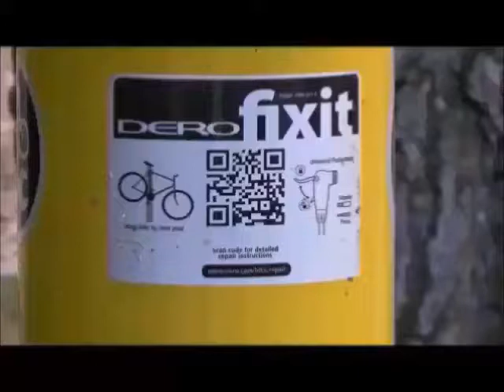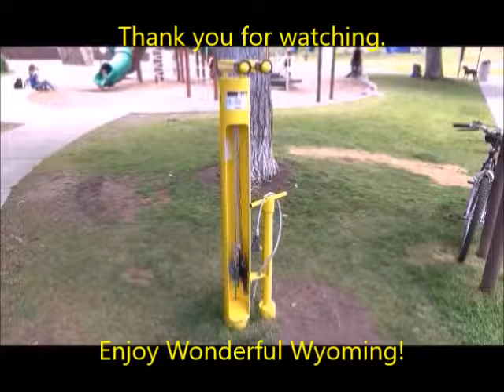Jackson Hole bike path repair stations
These "Fixit" stations are located throughout the Teton County, Wyoming bicycle route system.  Pump your tires, adjust your seat and many other tasks may be performed for free, 24/7.